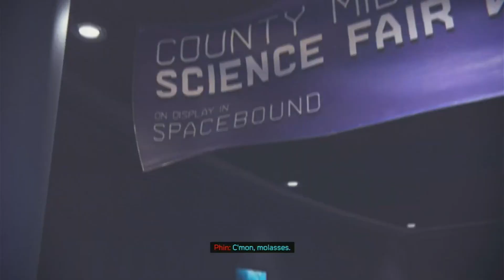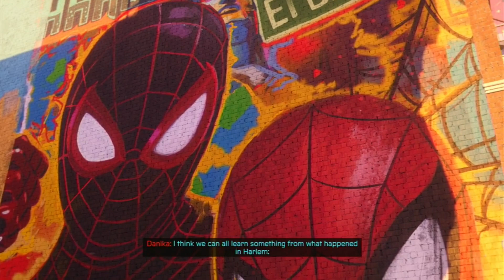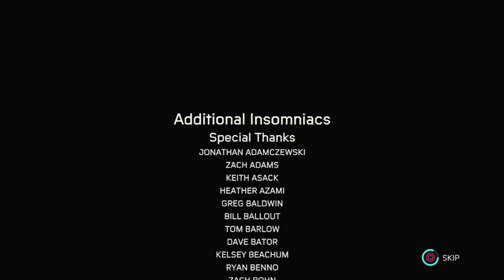Playing Marvel's Spider-Man: Miles Morales in 2023 | Ep 24 | Walkthrough | Finale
This is my walkthrough of Spider-Man: Miles Morales. This will lead up to the Spider-Man 2 game coming out. I hope y'all enjoy and make sure to comment on how I can make it better for y'all!